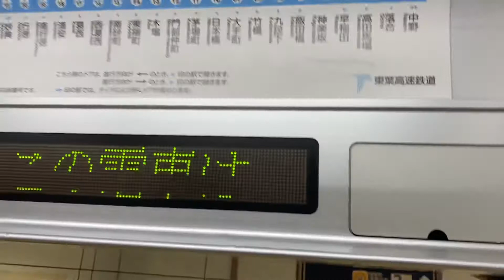東西線 各駅停車 西船橋行き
東葉高速鉄道2000系2109F 東京メトロ東西線各駅停車西船橋行き